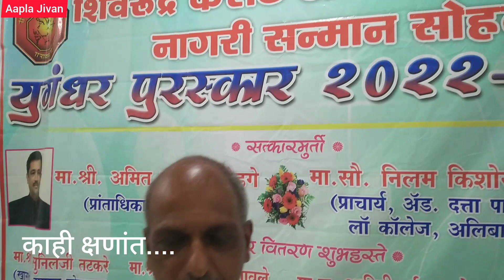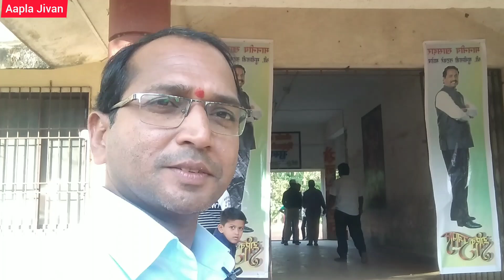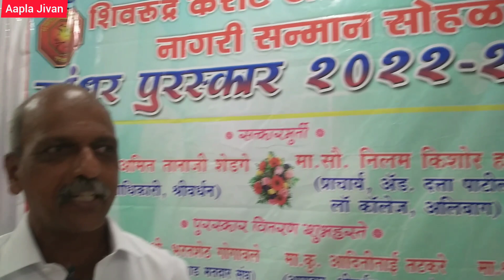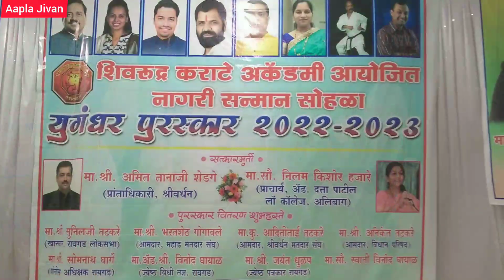शिवरुद्र अँकँडमी तर्फे २०२२-२३ चा युगंधर पुरस्कार वितरण सोहळा | शिवकालीन शस्त्र | Karate Academy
karate academy training
villagelife
festival
aamdar
nagari sanman
blogs video
vlogs video

शिवरुद्र कराटे अँकँडमी तर्फे २०२२-२३ चा नागरी सन्मान सोहळा युगंधर पुरस्कार वितरण सोहळा आज संपन्न होणार आहे. श्रीवर्धनचे प्रांताधिकारी अमित शेडगे व दत्ता पाटील लाँ काँलेजच्या प्राचार्या निलमताई हजारे यांना युगंधर पुरस्कार देण्यात आला.

अजुन बरच काही पहायला मिळेल👍

 त्यामुळे हा व्हिडीओ पुर्ण पहा. 💐💐

हे चँनल फक्त माझे नसुन आपल्या सर्वांचे आहे.
व्हिडीओ पहाणारा आपल्या कुटुंबाचा सदस्यच आहे.

आपल्या कुटुबाचा प्रत्येक सदस्य आपआपले दुःख विसरून नेहमी आनंदी रहावा यासाठी व्हिडीओ मार्फत आपणा सर्वांना सुखाचे काही क्षण देण्याचा नक्की प्रयत्न करु.

आपल्या चँनेलवर कोकणातील निसर्ग सौंदर्य, शेती, संस्कृती, भटकंती, खाद्यपदार्थ, व्यवसाय, Lifestyle Vlog असे अनेक व्हिडीओ पहायला मिळतात.

  🙏धन्यवाद🙏
   आपला जिवन

we request to people to not take any video for any misuse.
@ Aapla Jivan Vlogs.

Jivan Dhamba
From - Vidyanagar Aarathi, Shrivardhan - Raigad. ( Maharashtra ).